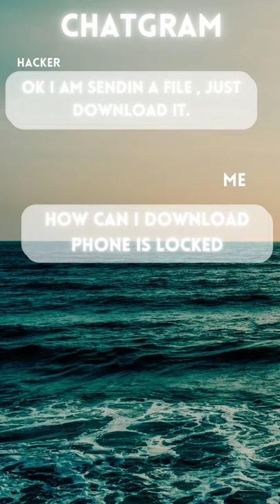When your phone is locked ....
I have used copy right content ,8